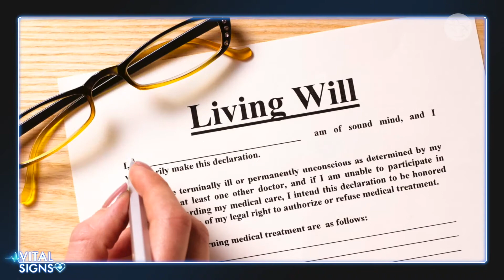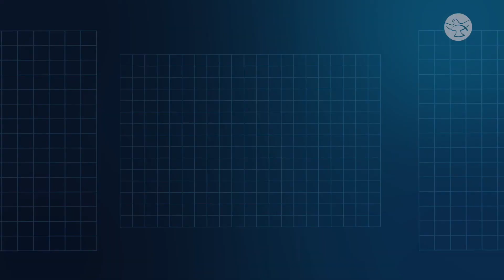Planning for the End of Life | Dr. Natalie Rodden, MD | Vital Signs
Sacred, worried, anxious – these are a few words that come to mind when we think about death.  Although not expressed openly, we all wish for a good death but, how often does one plan for it… Together with the Catholic Medical Association, Shalom World’s ‘Vital Signs’ helps you understand what end of life planning is with host, Dr. Thomas McGovern, MD and Dr. Natalie Rodden, MD, a Hospice and Palliative specialist.